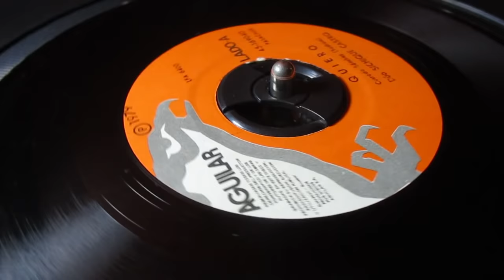PASACALLES ANTIGUOS DEL ECUADOR- QUIERO- HERMANAS SICHIQUE CASTRO- VERSION ORIGINAL.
HERMANAS SICHIQUE CASTRO
QUIERO
PASACALLE
AUTOR Y COMPOSITOR: CUSTODIO SANCHEZ
GRABACION ORIGINAL: AÑO 1966
RELANZAMIENTO EN EL AÑO 1979
PROPIEDAD DE DISCOS FENIX - AGUILAR